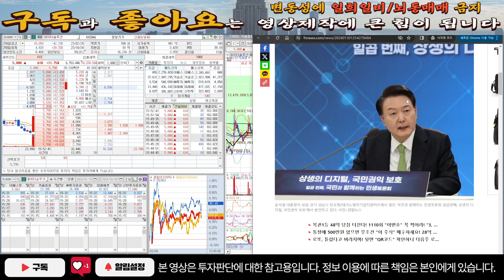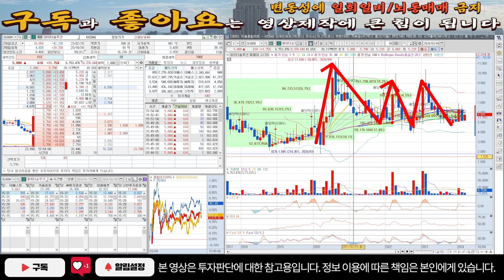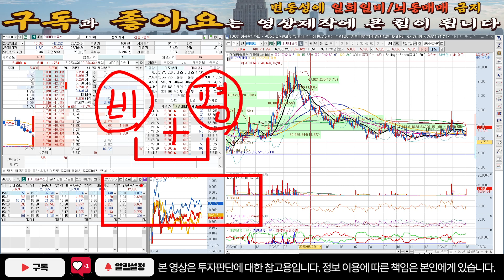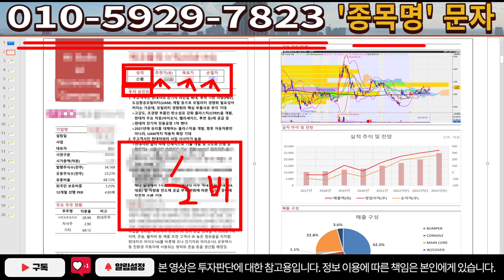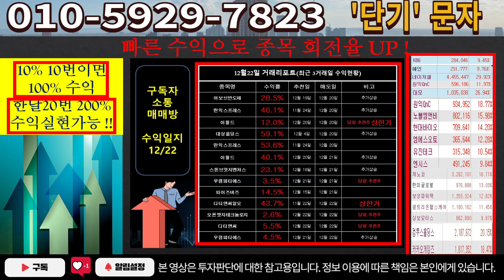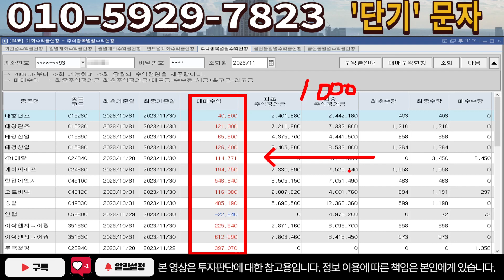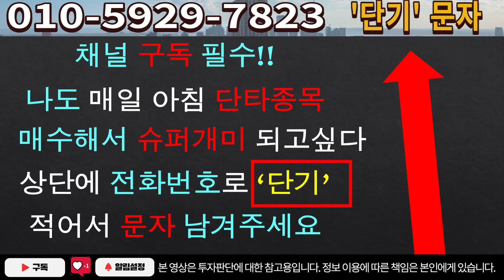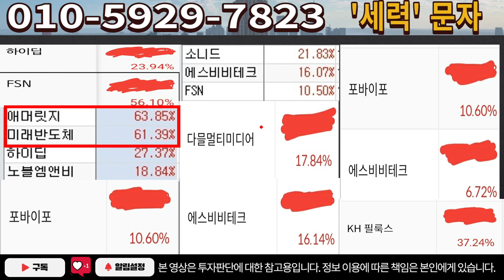[주식]데이타솔루션 - 상승하는 이유를 알아야 복구 수익 타이밍을 안다!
실시간 구독자소통 카톡방 투자정보 텔레그램